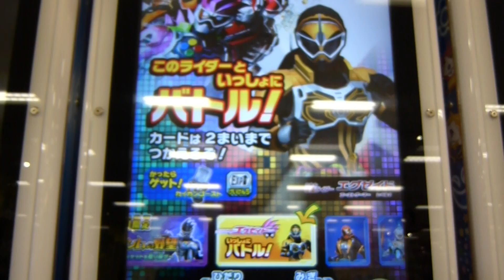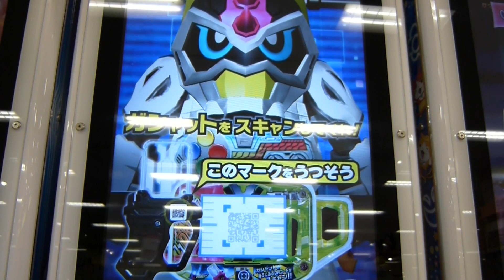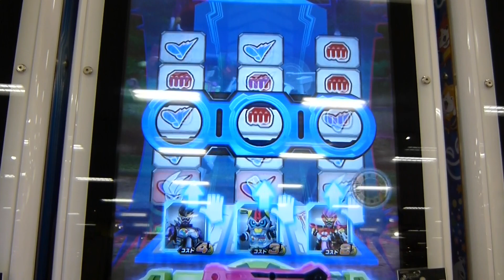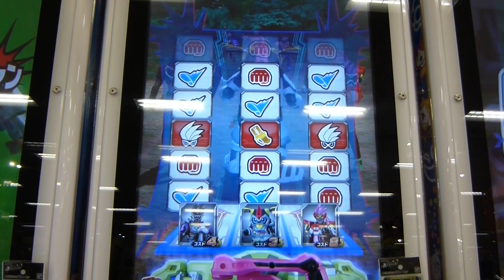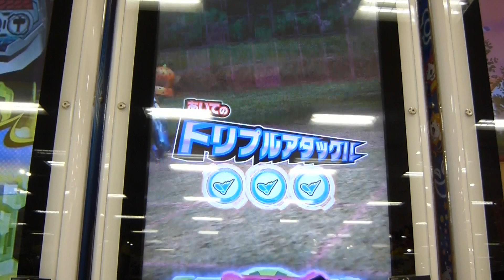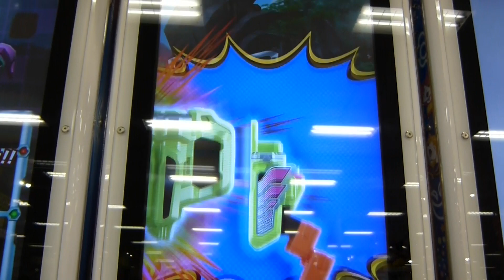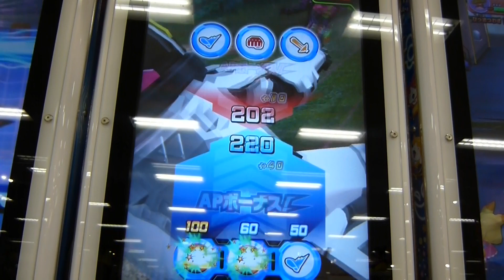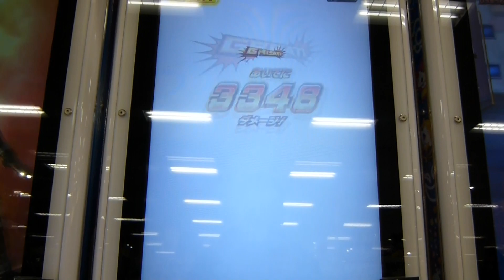ガンバライジング